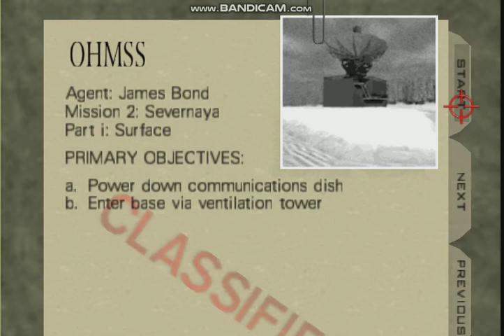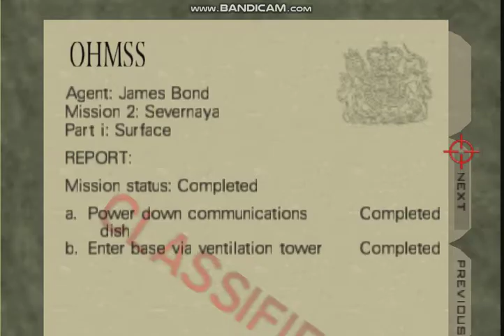Goldeneye N64 Surface (1:12) pb speedrun